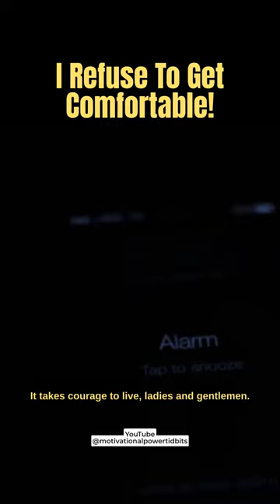I Refuse To Get Comfortable!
Motivational Quote - Peter McWilliams --- Be willing to be uncomfortable. Be comfortable being uncomfortable. It may get tough, but it's a small price to pay for living a dream.